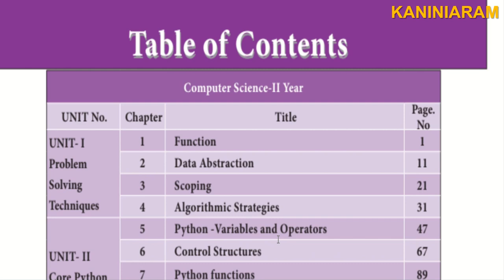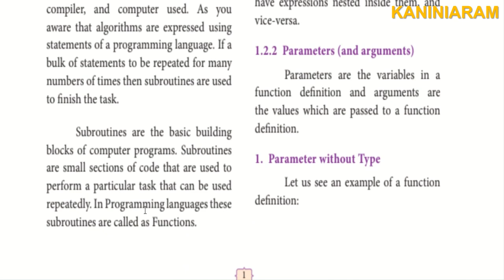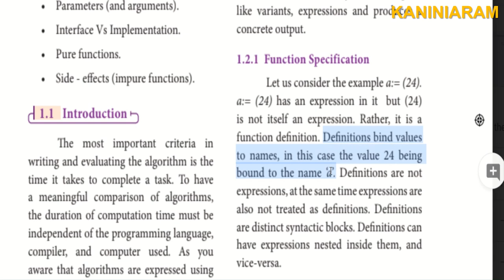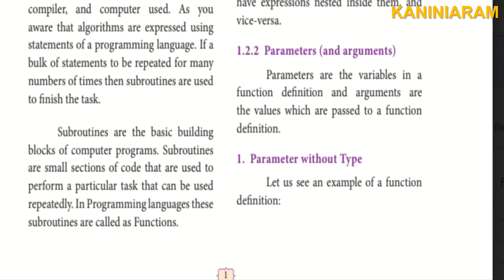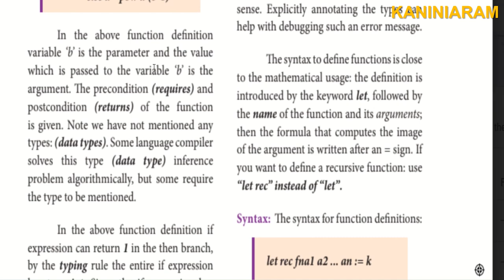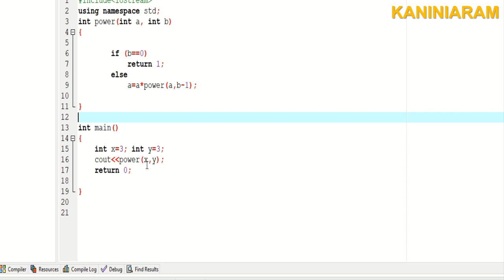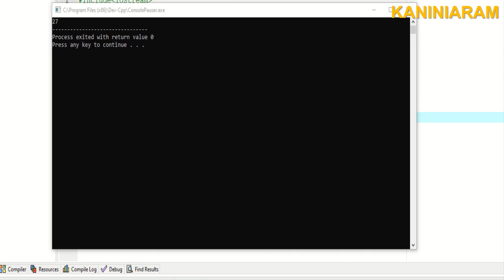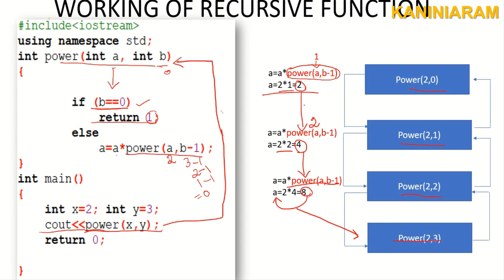PART1 || CHAPTER 1 || FUNCTION || 12TH COMPUTER SCIENCE || RECURSION EXAMPLE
This video explains chapter 1 function lesson form 12 th computer science syllabus. This video has explanation on parameter and arguments. And algorithm explanation for parameter with type and parameter without type.

An example program for recursion is explained in this video.